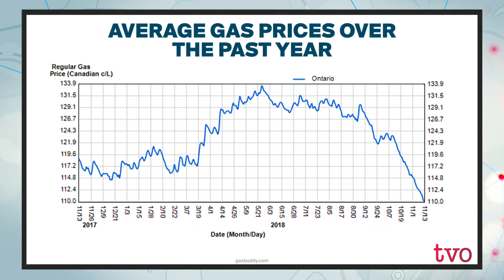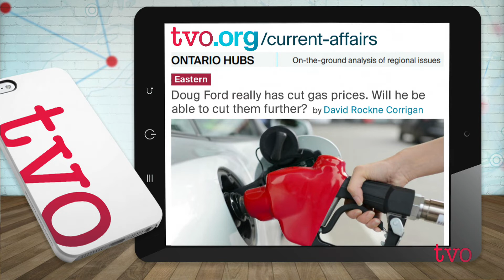Ontario Hubs: Lower Gas Prices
Premier Doug Ford campaigned on a promise to cut gas prices by 10 cents per litre and is now taking credit for recent savings at the pump. But is he actually responsible for fuel suddenly being less costly in Ontario? David Rockne Corrigan reports on lower gas prices around the province.